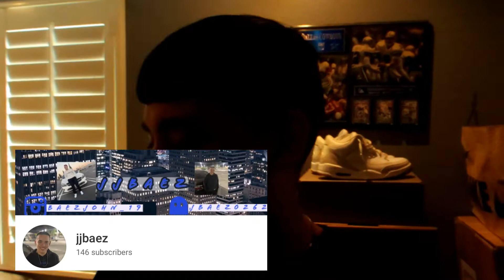I Copped My First Pair of Jordan 1's Then We Pulled up to The Broad Museum *I Pulled The Fire Alarm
3K Subs by the end of the year join the jjbaez squad